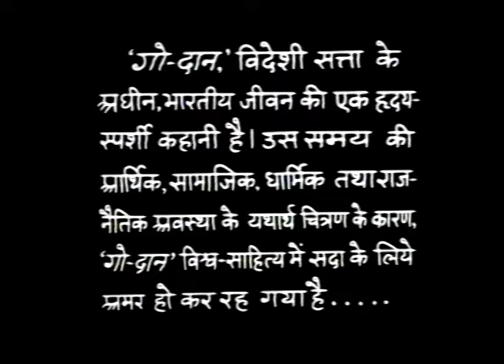गोदान Godaan - Full Movie | Raaj Kumar, Shashikala Jawalkar, Kamini Kaushal, Mehmood & Tun Tun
Main Cast: Raaj Kumar, Shashikala Jawalkar, Kamini Kaushal, Mehmood, Shobha Khote, Madan Puri & Tun Tun
Director: Trilok Jetley
Music Director: Ravi Shankar
Producer: Trilok Jetley